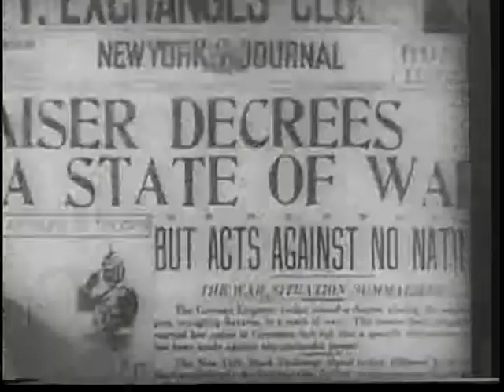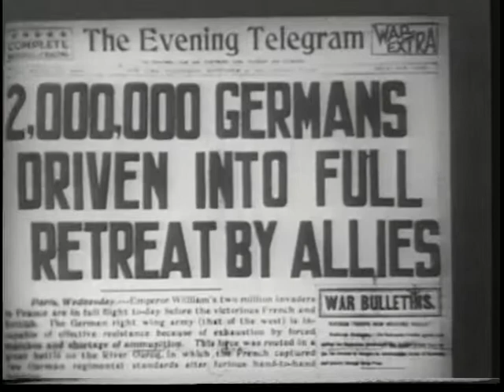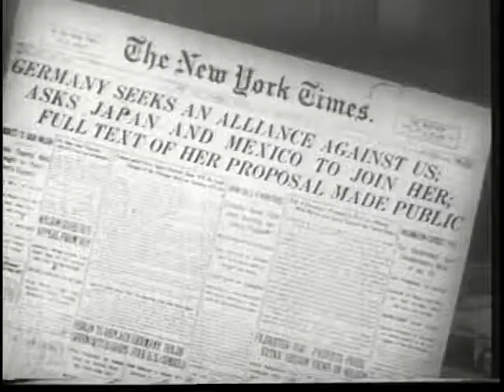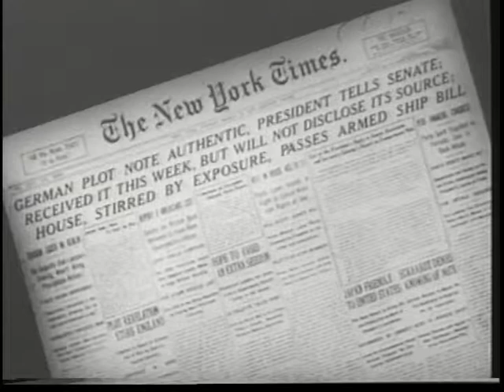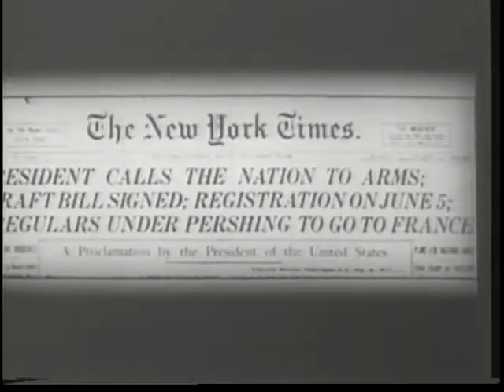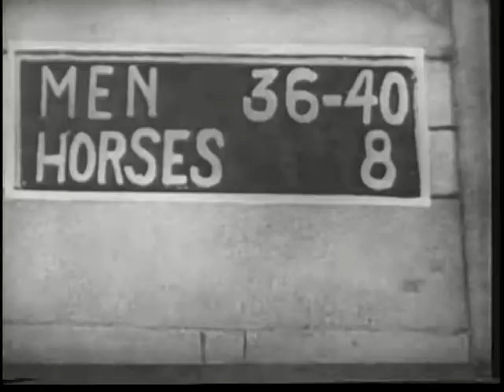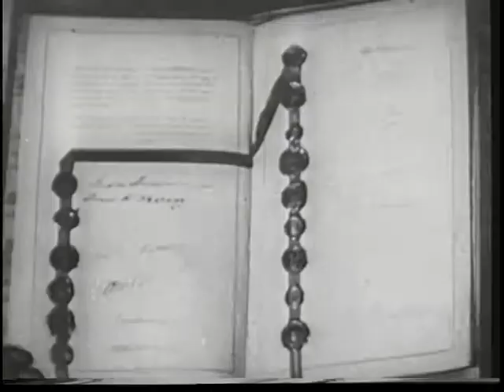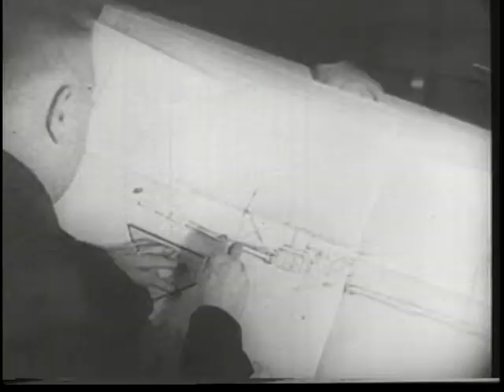ARMY IN ACTION - EPISODE I - THE WINDS OF CHANGE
ARMY IN ACTION - EPISODE I - THE WINDS OF CHANGE  - Department of Defense   - PIN 30170 - U.S. ARMY POSTURE DURING FIRST QUARTER OF 2OTH CENTURY - WORLD WAR I BUILDUP, PEACETIME DEMOBILIZATION, AND LIFE IN U.S. DURING THE 20'S AND30'S.